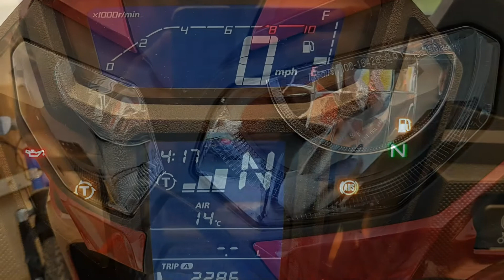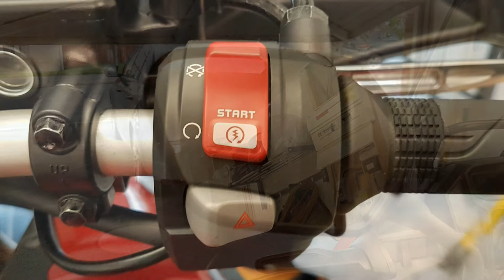Honda CRF1000 Africa Twin Prominence Red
A quick video showcasing various aspects of the 2017 Honda CRF 1000 Africa Twin in Prominence Red.

Soundtrack to this video was provided by Komiku and is titled Action Epic.